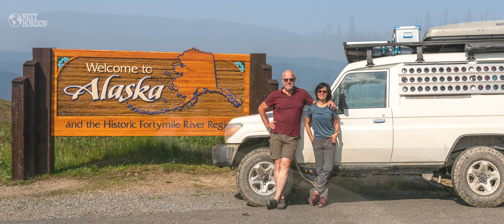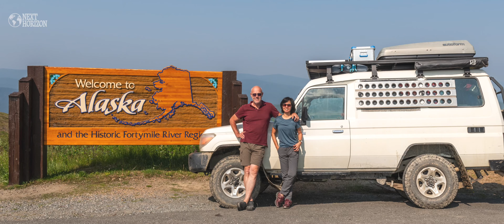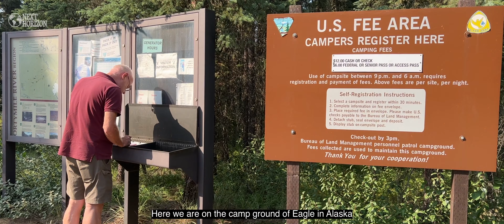Top of the World Highway into Alaska, Troopy Overland 4x4 Ep36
Pan-American Highway 2023/24 - The "Top of the World" Highway between Dawson City in Canada and Tok in Alaska is simply one of the most beautiful panorama roads. For most of the ride you drive along the peaks and crests of mountains and hills, leaving you a view of the valleys below. Though only open in the summer months, this 280km gravel-road has some spectacular views of the Alaska Range, and can take you on your way to Dawson City in the Yukon.

แพนอเมริกาไฮเวย์ 2023/24 -คลิปนี้เราเดินทางกันบน ท๊อปออฟเดอะเวิลด์ไฮเวย์ในเมืองดอร์สันแคนาดา จนถึงอลาสก้าไฮเวย์เมืองทอคในอเมริกา ซึ่งเป็นเส้นทางลูกรังเลาะเลียบภูเขาหลายลูกสวยงามมาก เส้นทางเปิดให้รถวิ่งช่วงซัมเมอร์เท่านั้น ระยะทางรวมประมาณ 280 กม.

Regards
Ernst & Jiew